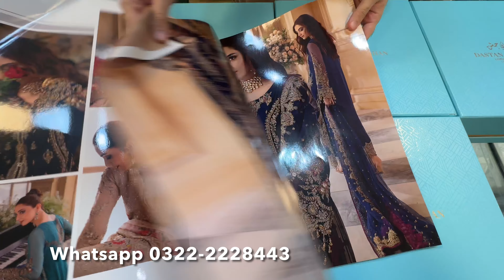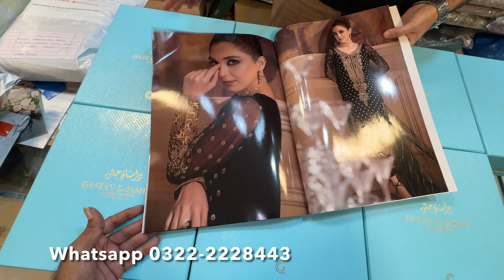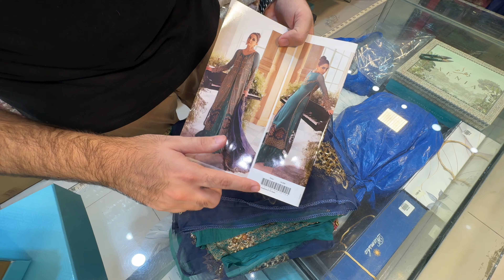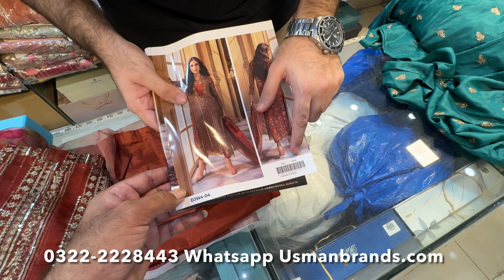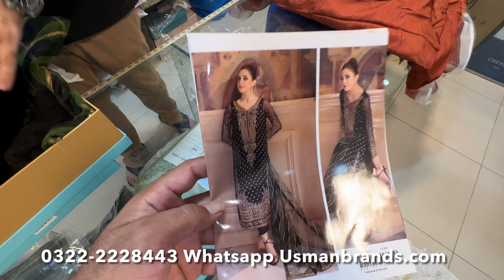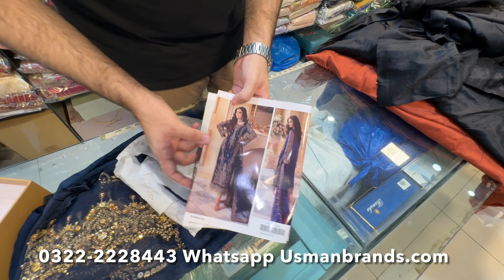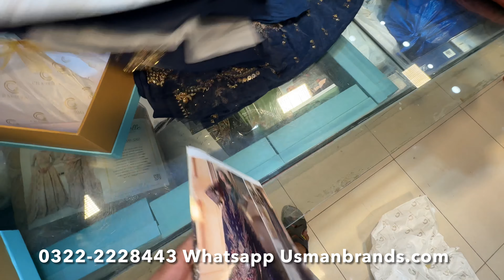Charizma | Dastan Jashan | Pure Chiffon Handwork